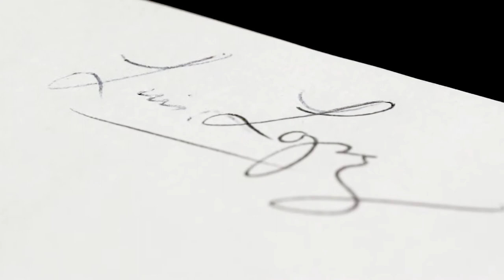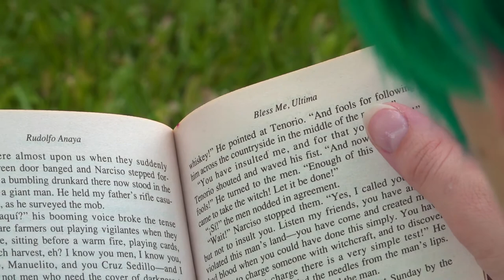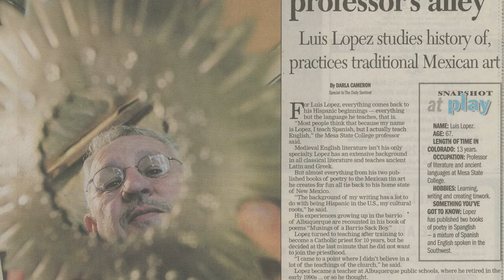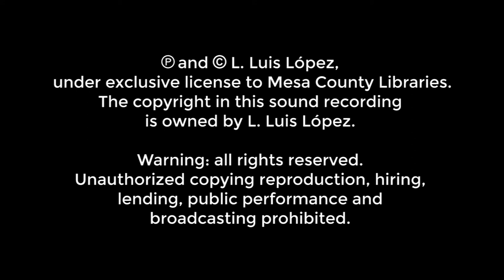L. Luis López - Poet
Dr. L. Luis  López talks about his education, experiences, and poetry.